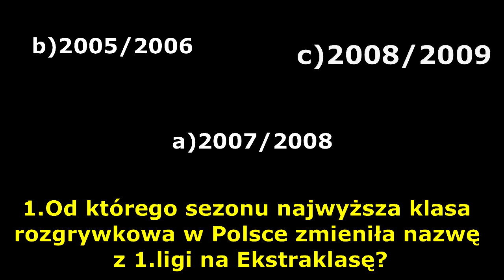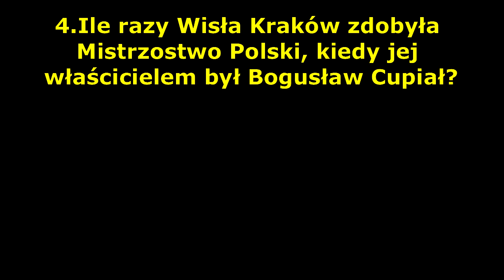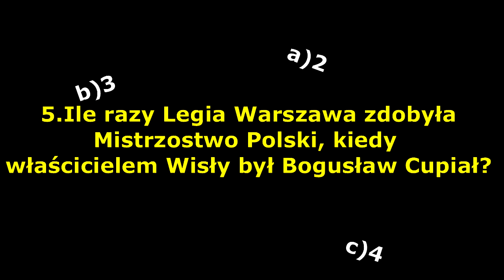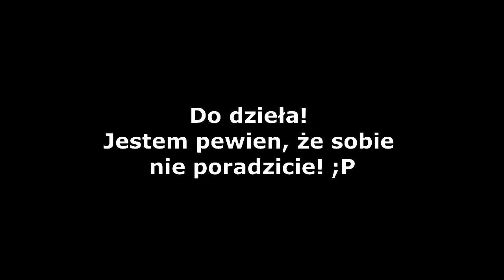Mam Pytanie - Ekstraklasa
Drugi odcinek quizu "Mam Pytanie". Tym razem tematem jest polska liga piłkarska - Ekstraklasa.